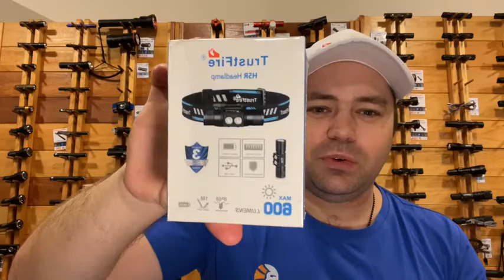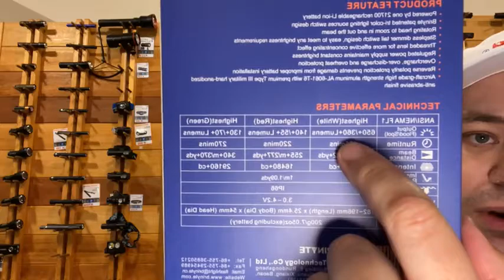TorchSA - Lewendige video 12 Aug -Brinyte Jag flitse en die nuwe TrustFire ligte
Welcome to TorchSA.com

Ons wys die nuwe TrustFire ligte, en gesels oor Brinyte se jag flitse.

Sluit aan by ons lewendige videos op Facebook/torchsa elke Woensdag teen 18:00.